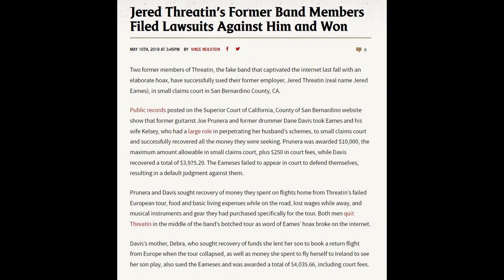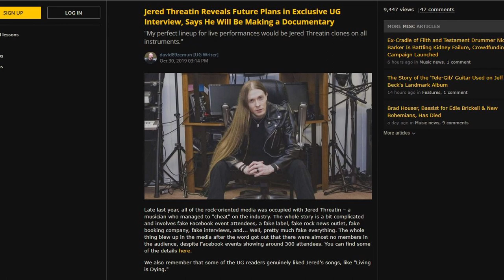Threatin: The Fakest Band On Earth